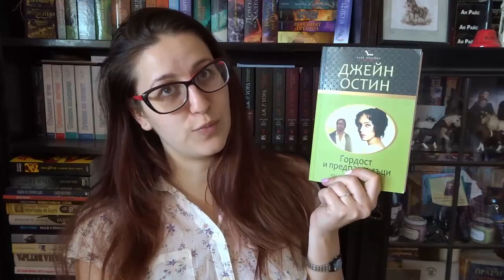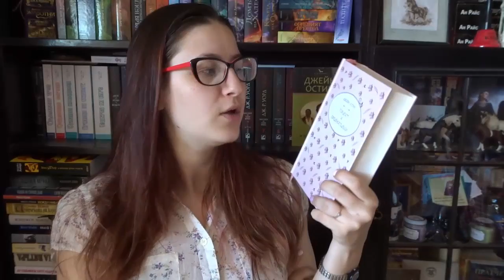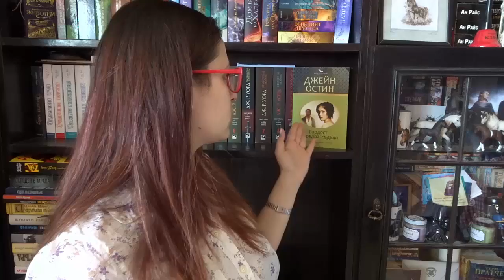Ревю Райс: Гордост и предразсъдъци, Джейн Остин